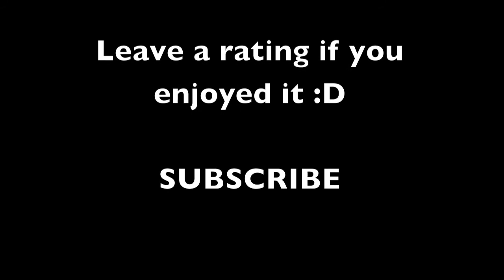MW3 Multi-Gun & C4 Montage::TheArch39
Hey guys! got my laptop back today so I thought I'd get right back to it! Here you guys go and I plan on posting everyday or so to make up for lost time! Leave a like :DDD
PLEASE DONT HATE ON MY MONTAGE
I made it for fun and entertainment. I am not trying to impress or out-do anyone. If you wish to criticize me I ask you to make a better montage 100% by yourself, as I have done.